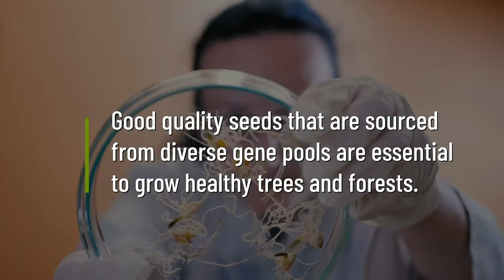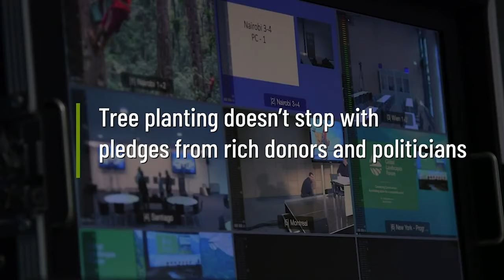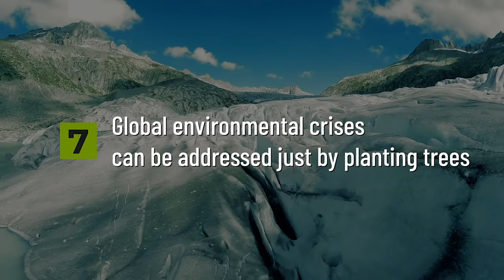Can tree planting really save the planet?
The top seven tree planting misconceptions that you must beware of.

Source: CIFOR